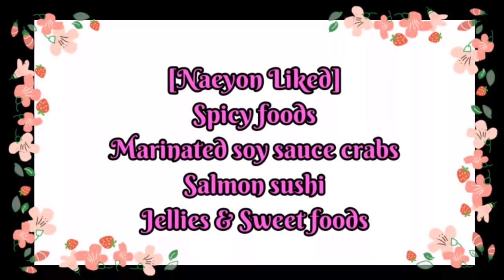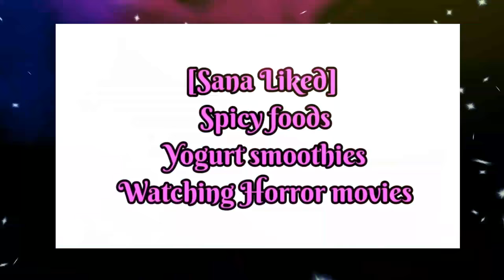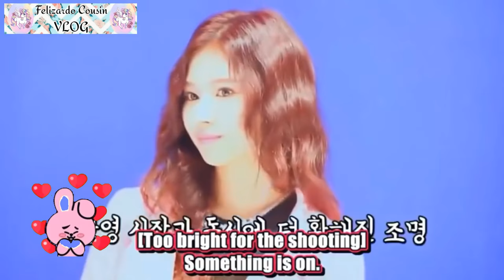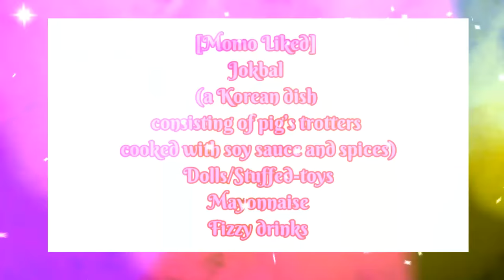TWICE (트와이스) FANATICS 2020| Felizardo Cousin Vlog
Twice (트와이스) is a girl group consisting of 9 members: Jihyo, Nayeon, Jeongyeon, Momo, Sana, Mina, Dahyun, Chaeyoung and Tzuyu.
The band debuted on October 20, 2015, through the survival show Sixteen, under JYP Entertainment. As of February 2020, JYPE is partnering with Republic Records to help promote TWICE worldwide.

Follow: JYP Entertainment

Thank you spread love no hate ♥️♥️♥️